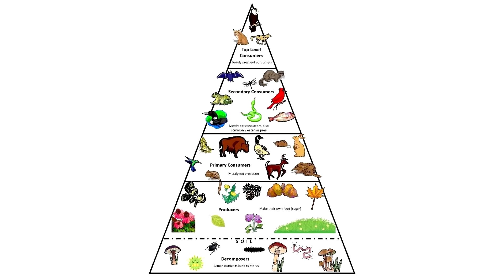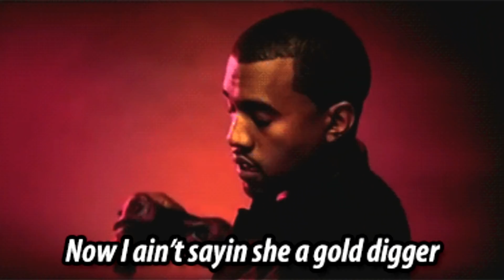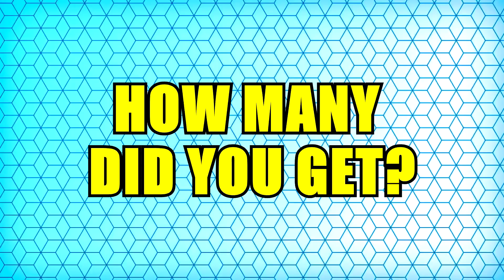7 SIGNS YOU'RE A REAL TRUMPET PLAYER (**HARDCORE!**)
ADD ME ON SNAPCHAT 👻🔥: trumpethacks

Are YOU a real hardcore trumpet player?
Today, we reveal 7 signs you are a true trumpet player!

Do you constantly obsess your range? Do you spend hours trying to learn how to play high on the trumpet? Do you spend hours on YouTube watching trumpet videos? Can you play a Double C? Do you actually care about tone, flexibility, articulation, and solos? Or do you just care about range? How do you fit in with the rest of the trumpet world? Today we cover the TRUE signs!

ARE YOU A REAL TRUMPET PLAYER%?

SQUASH THAT LIKE BUTTON! 👍💯

*p.s. Got some Chet Baker, Wayne Bergeron, Chris Botti, Bill Chase, Miles Davis, Maynard Ferguson, Dizzy Gillespie, Arturo Sandoval, and Allen Vizzutti, and transcriptions coming out soon; get excited!

Cheers!!!